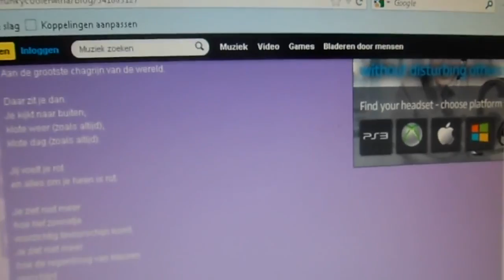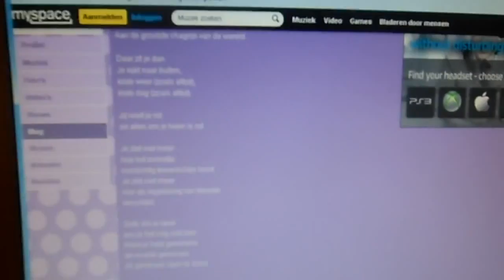Chagrijn Rap Pina Jones